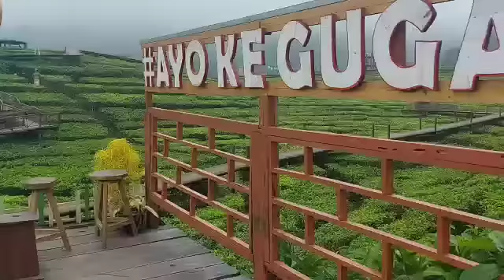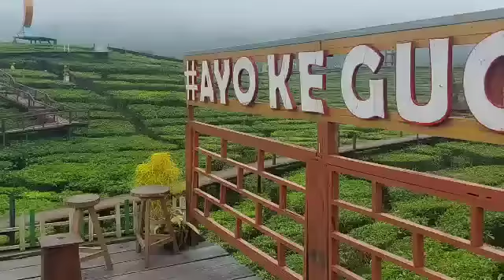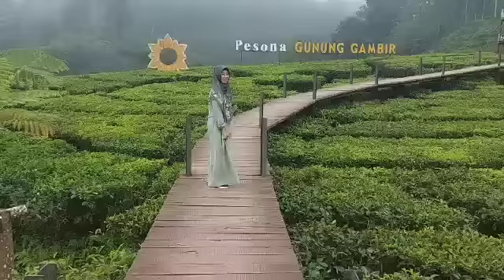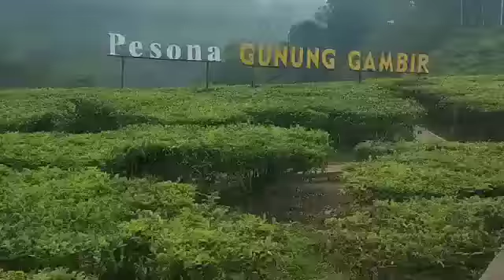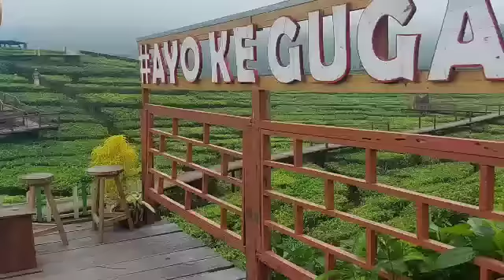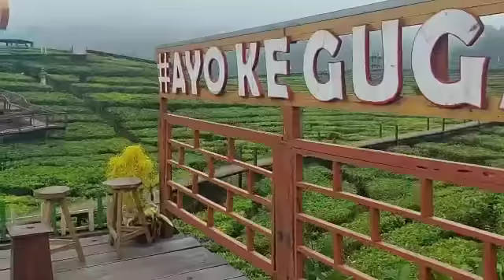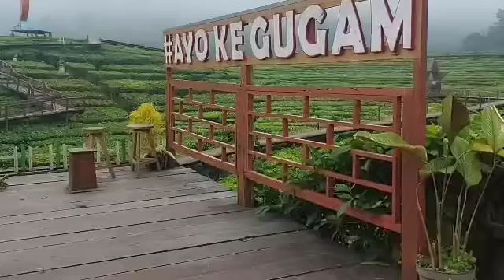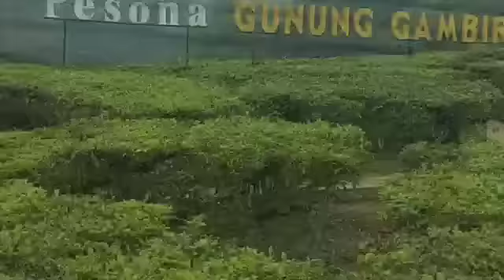Gus Baha || Imam Ghazali Tidak Percaya Adanya Konsep Husnul Khotimah dan Su'ul Khotimah. Kok Bisa?